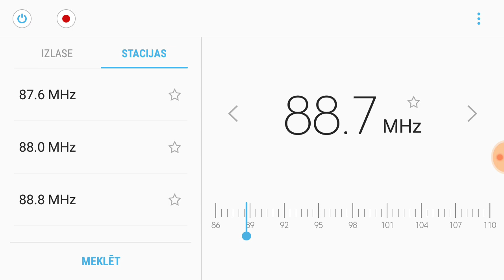[Es] 88,7 DR P2, Ølgod/Baunshøjvej 7/Baunshøj, Denmark (sdk). Paralel frequency ID 88,4. 1024 km.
At 0:41 88,7 BBC Radio 2 signal from Meldrum, United Kingdom.

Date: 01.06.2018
Location: Dauguli, Latvia
Reciever: Samsung Galaxy J7 (2016)
Antenna: Earphones used as FM radio antenna.